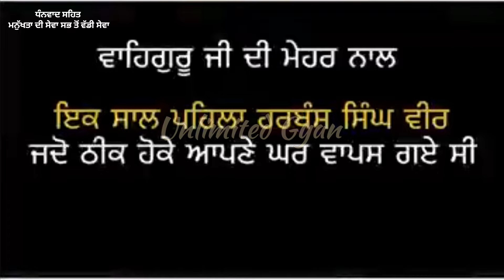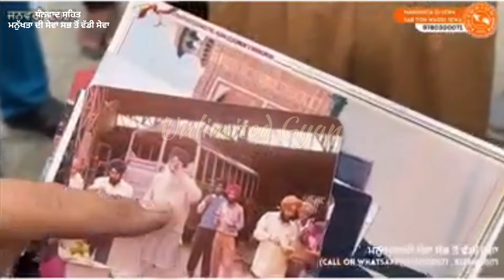ਆਹ ਦੇਖਲੋ ! ਲਾਲਚ ਚ ਆਕੇ ਕੁੜੀ ਨੇ ਕੀ ਕਰ ਦਿੱਤਾ ਹੋ ਗਿਆ ਵੱਡਾ ਇਕੱਠ ਹੁਣ ਰੋਕੇ ਹੱਥ ਜੋੜ ਮੰਗਦੀ ਮਾਫੀਆ ਮੌਕੇ ਦੀ ਵੀਡੀ